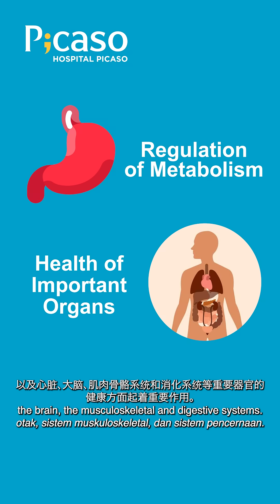PicaShorts EP3: Dr Sharmila Sunita Paramasivam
If your neck gets swollen, what could that mean? Find out in the episode of PicaShorts featuring Consultant Endocrinologist, Dr Sharmila Sunita Paramasivam. In this bite-sized video, Dr Sharmila shares some insights on the thyroid, hormones, and various diseases related to this gland.

Remember to get yourself screened if you find swelling around your neck!